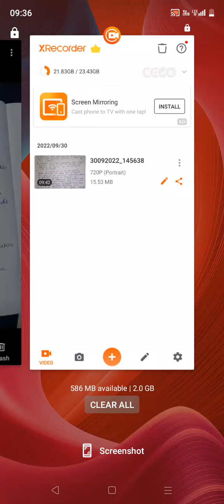OBJECTIVE QUESTION RELATED TO CELL.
10 Objective question related to cell